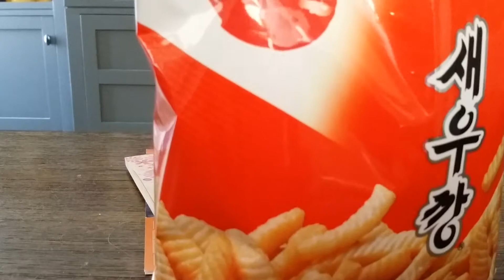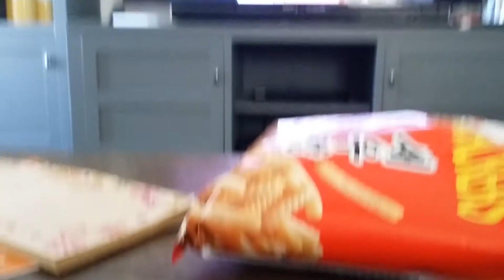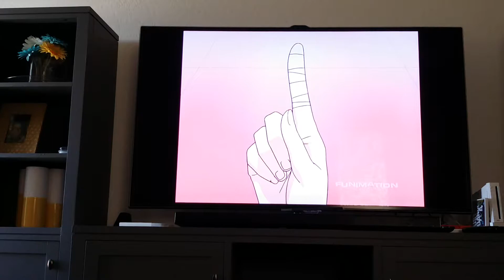Trying shrimp chips and watching Ouran high school host club